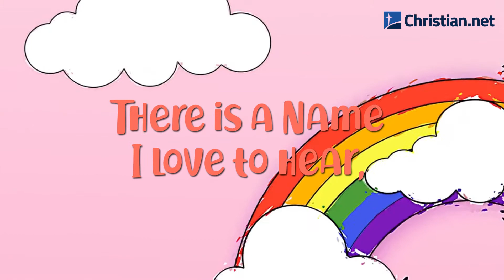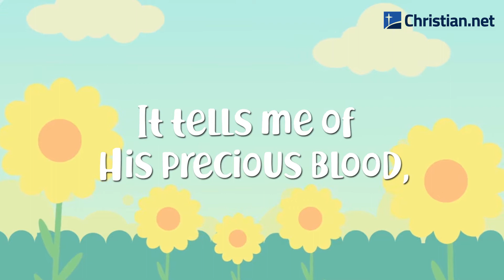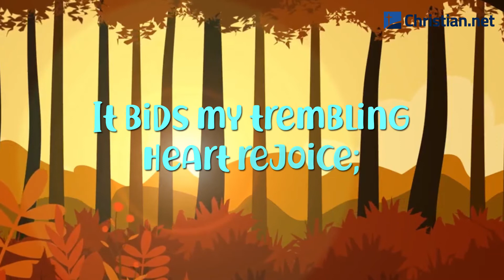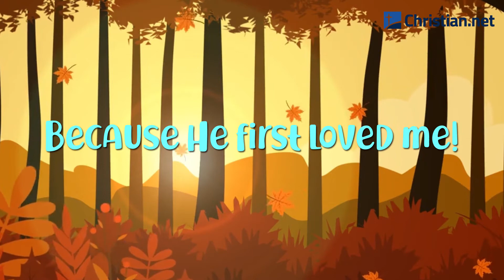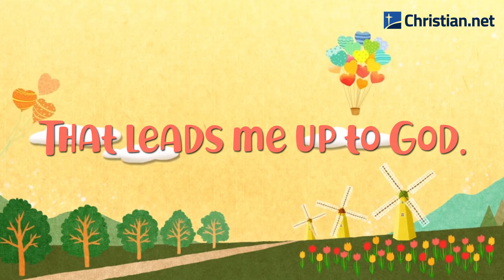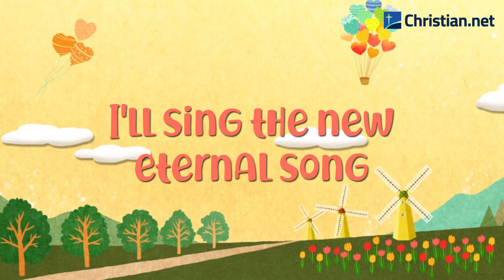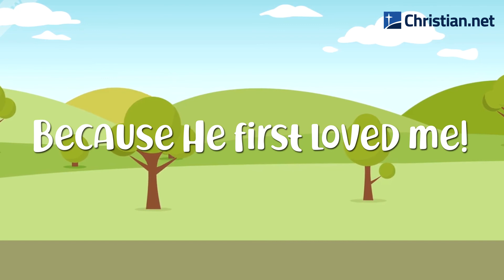Oh How I Love Jesus | Christian Songs For Kids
Song Title: Oh How I Love Jesus

There is a Name I love to hear,
I love to sing its worth;
It sounds like music in my ear,
The sweetest Name on earth.

It tells me of a Savior’s love,
Who died to set me free;
It tells me of His precious blood,
The sinner’s perfect plea.

It tells me of a Father’s smile
Beaming upon His child;
It cheers me through this little while,
Through desert, waste, and wild.

It tells me what my Father hath
In store for every day,
And though I tread a darksome path,
Yields sunshine all the way.

It tells of One whose loving heart
Can feel my deepest woe;
Who in each sorrow bears a part
That none can bear below.

It bids my trembling heart rejoice;
It dries each rising tear;
It tells me, in a “still small voice,”
To trust and never fear.

Jesus, the Name I love so well,
The Name I love to hear:
No saint on earth its worth can tell,
No heart conceive how dear.

This Name shall shed its fragrance still
Along this thorny road,
Shall sweetly smooth the rugged hill
That leads me up to God.

And there with all the blood-bought throng,
From sin and sorrow free,
I’ll sing the new eternal song
Of Jesus’ love for me.